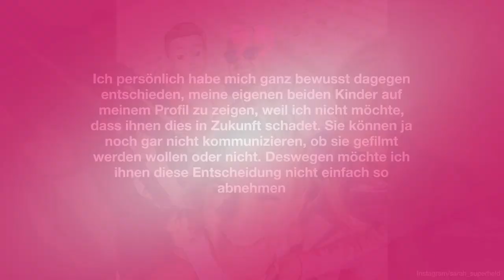„Wilden Kerle“-„Vanessa“: Mit diesem bekannten Tikotoker ist sie verheiratet | It's in TV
Als „Vanessa“ in „Die Wilden Kerle“ wurde Schauspielerin Sarah Kim Gries in den 2000ern bekannt. Doch auch ihr Ehemann ist kein Unbekannter.